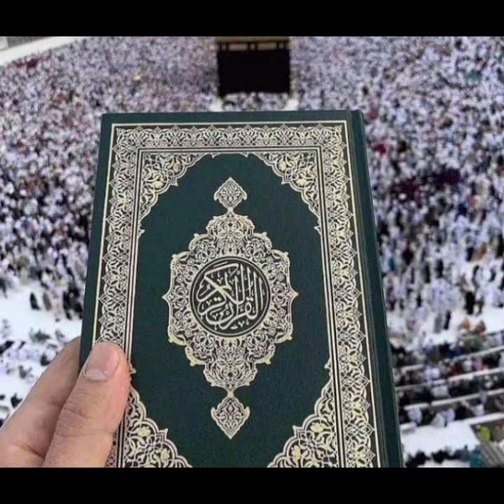BAYAN - HAZRATH MAULANA MOHAMMAD QAMAR UZZAMAN SAHEB ALAHBADI(DB),14-11-24